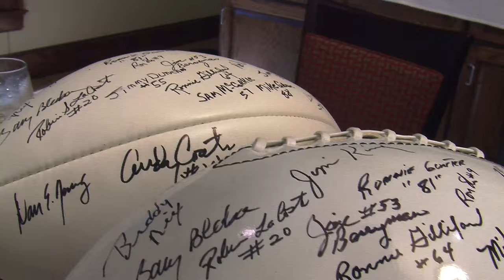Here's to Champions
Members of the 1971 West Alabama (Livingston University) national champion football team recently had their 45th reunion on the UWA campus. Thirty-two players and coaches returned to swap stories and remember old times.